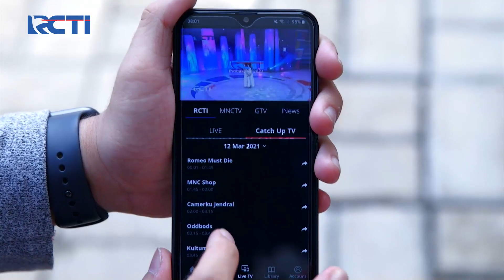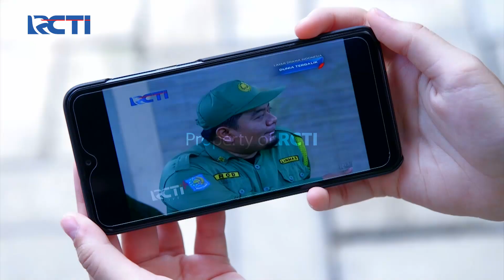Kang Aang Masih Cari Yoyo - Dunia Terbalik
Terharu aceng yang mendapatkan bantuan dari teman temannya. dan juga mereka membantu memperlancar urusan acem dalam hal lamarannya.

Serial Dunia Terbalik mengangkat kisah Akum (Agus Kuncoro),
Aceng (Sutan Simatupang), Idoy (Bembeng) dan Dadang (Indra Birowo)
yang ditinggal istri mereka bekerja sebagai TKW.